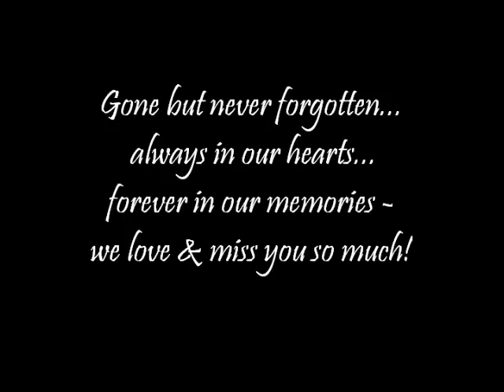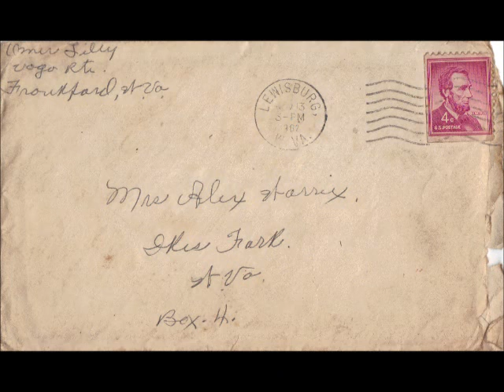Family Forever - The Warrix Family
A tribute to our family!